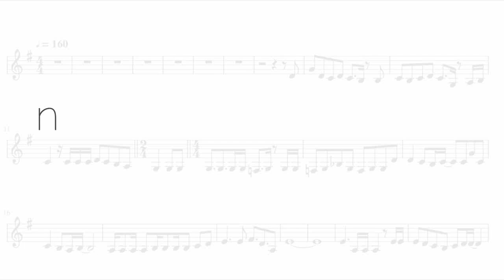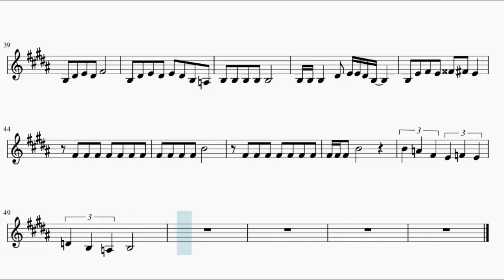[Assassination Classroom] Ansatsu Kyoushitsu Opening – Seishun Satsubatsuron (French Horn)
This is the sheet music of Assassination Classroom Opening, Seishun Satsubatsuron by 3-nen E-Gumi Utatan. Based on Piano Hero's piano arrangement.

Song lyrics:

Seishun... Satsubatsuron!

Kuchi ni dasu no wa jikkō suru toki
Sore ga kakkoī koto shitteru sa
(TARGET, sagashite bokura wa satsubatsu)
Omoi wa mayou mayoedo susumu
Migite to migiashi issho ni de sōda

Nan nanda iraira no hadō wa
Bokura no sonzai no shōmei?
Tsuki wo miagetakamaru
Sā sā! Satsu satsu sattō START!!
Yari kittenaikara yarikirenai
Yari kittenaikara yarikirenai
Genjō daha wo chīsana koe de yagate zekkyō shitaku naru
Yari kittenaikara yarikirenai (Yareba dekiru sa)
Yari kittenaikara yarikirenai (Kitto dekiru sa)
Dōse, to iu no wa kantandakedo
Ima wa agaite mitainda kimi to hajikete mitainda
Saredo seishun wa mirai he GO!!

Sā sā sā! Seishun satsubatsuron!